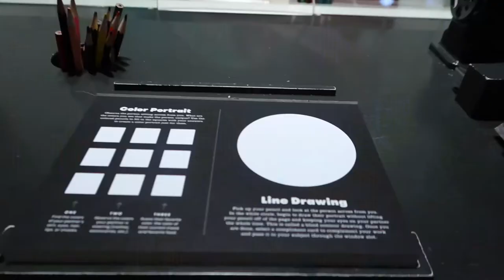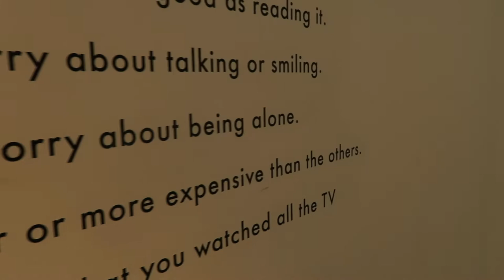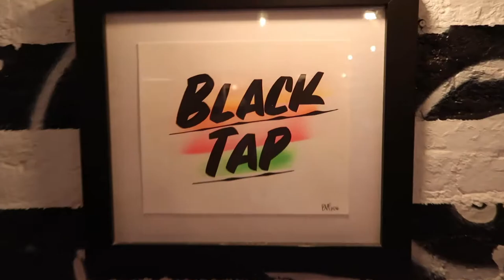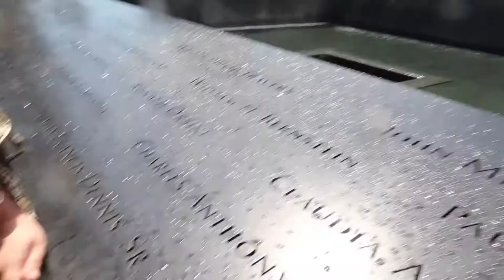VLOG | Color Factory in NYC and Summer Trip to Manhattan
Join the community and become one of my friends @Fullbucketvlog

OLD VLOG FROM THE SUMMER WHEN MY SISTER AND I WENT ON AN ADVENTURE TO THE NYC COLOR FACTORY.  IT WAS OVER 100 DEGREES THAT DO SO JOURNEY WITH US AS WE ALMOST DIE OF HEAT STROKE THROUGH THE STREETS OF MANHATTAN.

Follow our life, tips, and updates over on the blog —

My name is Katie Robinson.  I am a Christian lifestyle blogger, mental health influencer, and healthy living hype woman!  I encourage women to find joy in the every day, and spread love through the ups and downs life throws our way.  I am a military spouse, dog mom, and wedding photographer.  With a background in Neuroscience, Women’s Studies, and Psychology, join me for healthy relationship and mental health advice on the regular!  Tag along as we grow our family and welcome our SON into the world this Spring!

Our Baby Registry

SHOP HOME AND LIVING //

MY BRONZER
MY FOUNDATION
MY PERFUME
OUR CRIB
BABY GLIDER
DUVET COVER
MEDIA CENTER

SHOP EQUIPMENT //

VLOG CAMERA
SONY A7III CAMERA
SIGMA 35MM ART
SIGMA 85MM ART
SIGMA 105MM ART
RING LIGHT
SMALL TRIPOD
SELFIE TRIPOD

SHOP PREGNANCY //

PREGNANCY PILLOW
PREGNANCY GUMMIES

KINDRED BRAVELY // KATHERINE20